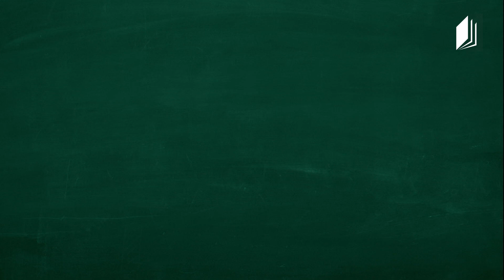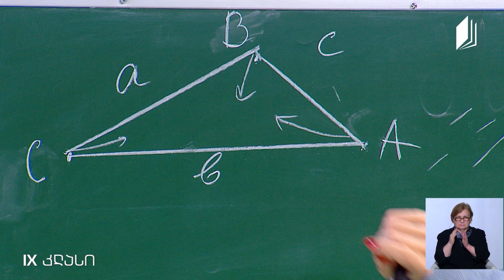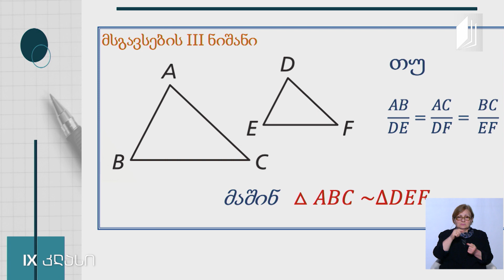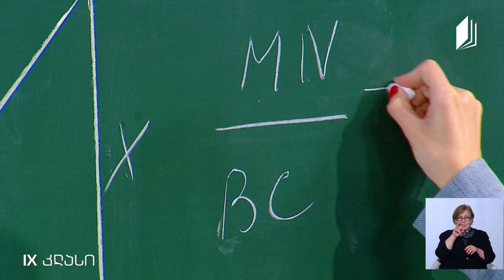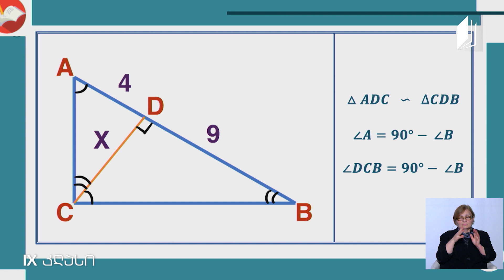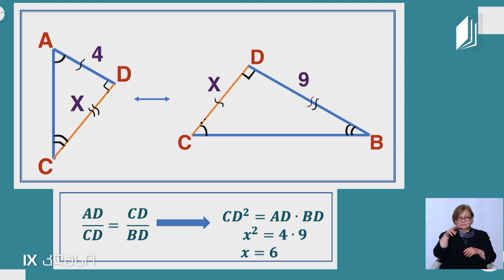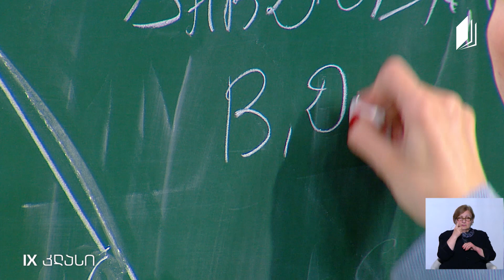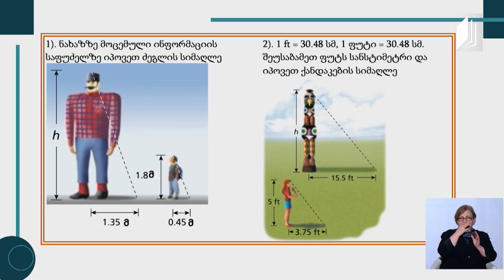მათემატიკა, IX კლასი - ამოცანების ამოხსნა სამკუთხედების მსგავსებაზე